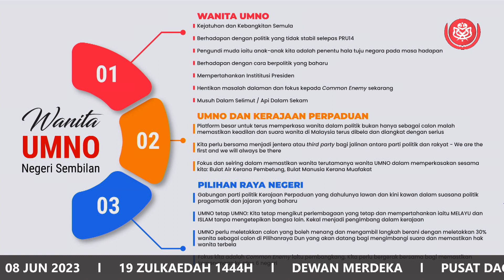11 WANITA PEMBAHAS N9 K PILAH PUAN SRI BIBI